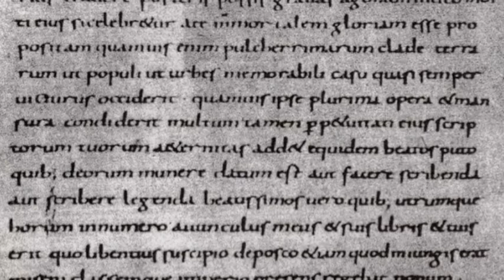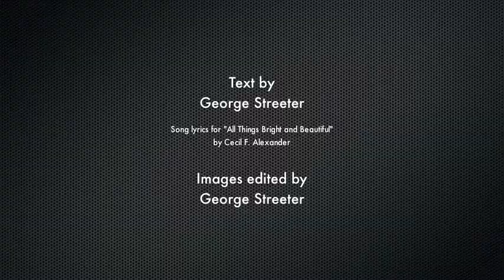Charlemagne: History Satires, Volume 3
This is a parody of the life of Holy Roman Emperor Charlemagne, accompanied by the music of Kraftwerk.